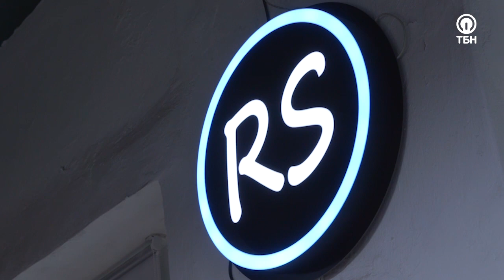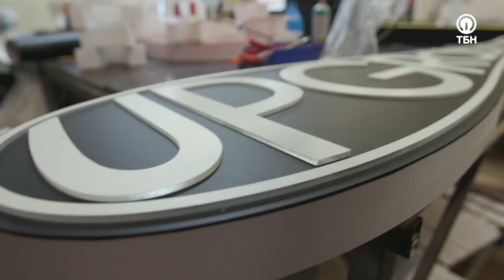ПРОИЗВОДСТВО НАРУЖНОЙ РЕКЛАМЫ: С ЧЕГО НАЧАТЬ? «Цена вопроса»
В программе «Цена вопроса» мы детально рассматриваем бизнес. Рекламная ниша в России является одной из самых перспективных и, в то же время, высококонкурентных. Лишь креативность мышления и недюжинная настойчивость способны помочь воплотить планы бизнесмена в реальность. Поэтому 50% рекламных агентств закрываются после 6-10 месяцев работы. Сегодня мы поговорим о том, как производство наружной рекламы может стать постоянным источником дохода с долгосрочной перспективой, а также распишем общую схему работы, следуя которой вы добьетесь гарантированного успеха вашего бизнеса в данном направлении.